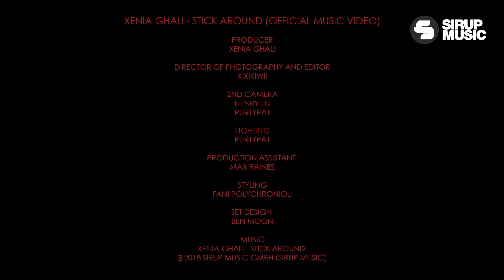Xenia Ghali - Stick Around (Official Video)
Xenia Ghali - Stick Around [Sirup Music - SIR851]

After making some impressive waves in the dance music world over the past couple of years with her consistently high quality outputs, Greek/American DJ & producer Xenia Ghali is back with ‘Stick Around’, a track that is set to continue Xenia on her vertical trajectory into the upper echelons of the electronic scene. After consecutive Billboard Dance Club Songs Chart #1’s with her previous two offerings, ‘Under These Lights’ and more recently ‘Places’, Xenia returns with a record that has the potential to eclipse those heights.